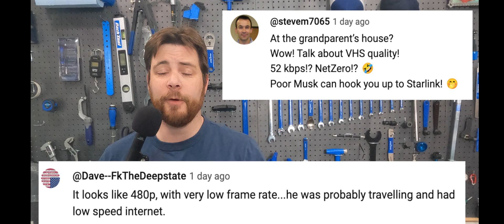Tesla EV News 1.22.24 Tesla FSD v12• Panasonic Cools Plant• Maserati Delays Again• Acura ZDX Price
Stories:
* Tesla finally releases FSD v12, its last hope for self-driving
* Panasonic cools on idea for third US plant for Tesla batteries
* Maserati halts development of its electric Quattroporte sedan, its third EV now facing delays
* Rivian taps ex-Porsche and Apple vet to lead R2, R3 EV platform development
* Acura reveals 2024 ZDX prices, its first all-electric vehicle costs more than the rivals
* Waymo looks to launch full fleet of robotaxis in Los Angeles
* China says it will ‘rein in’ the flood of EVs coming our way